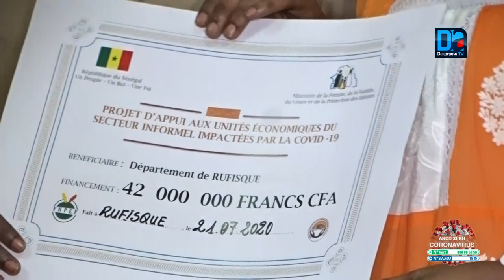Rufisque /Financement des Femmes : Les bénéficiaires adoubent la Ministre Ndéye Saly Diop Dieng.